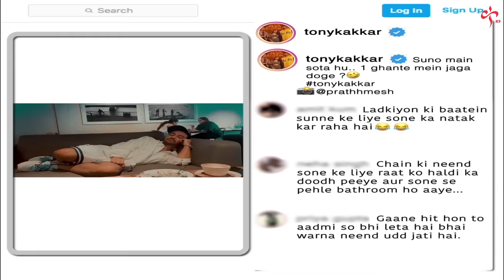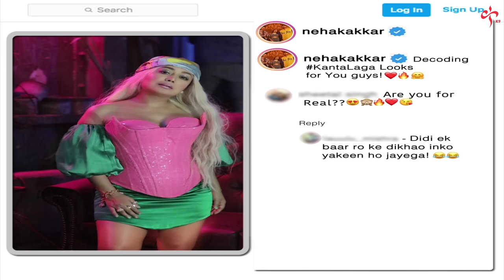The Kapil Sharma Show - Limitless Fun With Neha Kakkar And Tony Kakkar Uncensored Footage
Watch out for exclusive uncensored footage of "The Kapil Sharma Show" - Limitless Fun With The "Kakkar's" Uncensored. Sit back & enjoy.